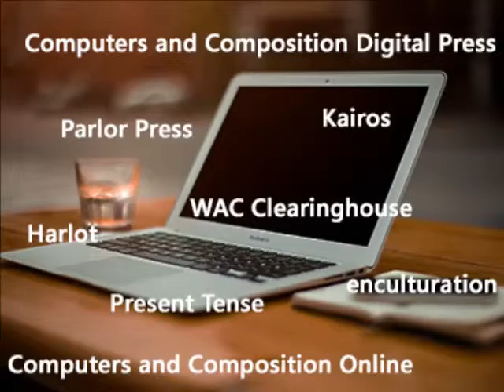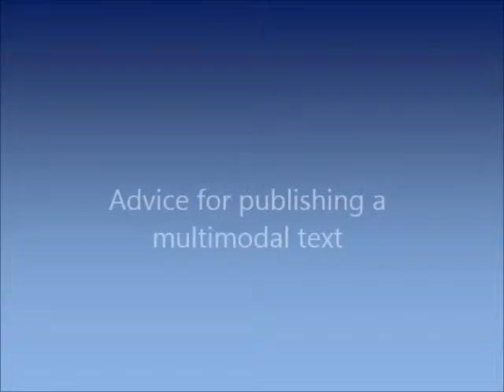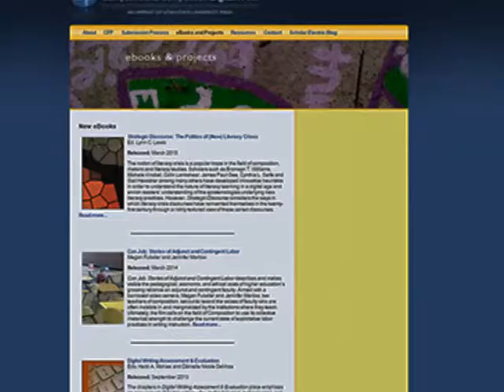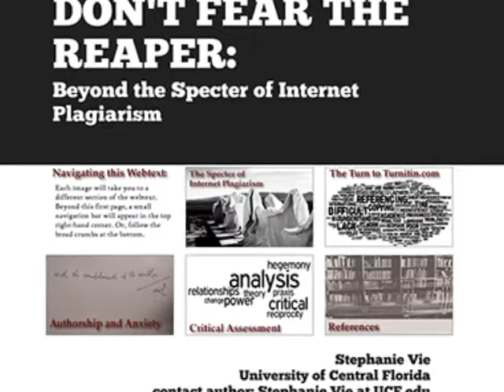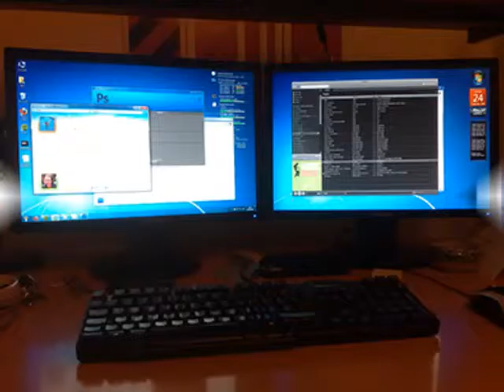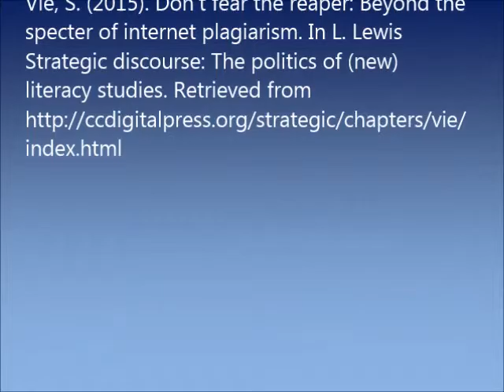Multimodal Editing: An Interview with Stephanie Vie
Tina Arduini interviews Stephanie Vie, Project Director for Computers and Composition Digital Press. Vie discusses her work as Project Director, offers advice about preparing a multimodal text for publication, and anticipates the next steps for Computers and Composition Digital Press as an academic publisher for scholars in the field of rhetoric and composition.